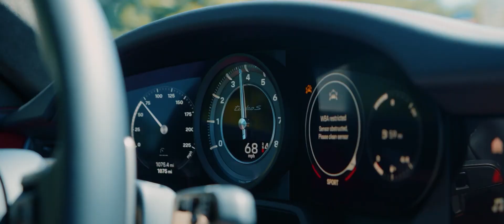KIDDA - A M'FOLI MU (Prod. by KNGZ) / Porsche 911 Showtime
Mergim Kida, known as "Kidda" is an albanian rapper from Sweden. The video performs with one of Mergims most successful song "A mfoli mu". Enjoy!

📸Credits:📸

The more subscribers we can get, the more content we will deliver for you.⚠️